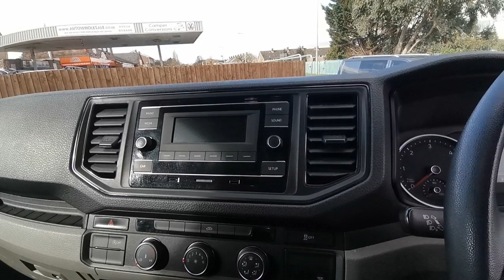VW CRAFTER LUTON